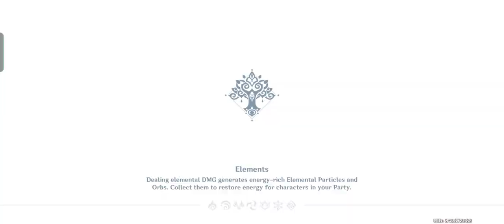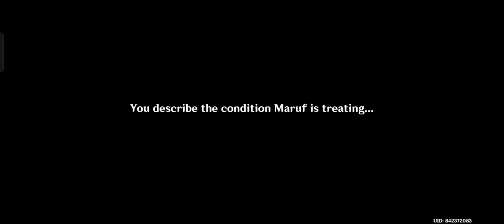GENSHIN IMPACT | Vlog (p3-A)